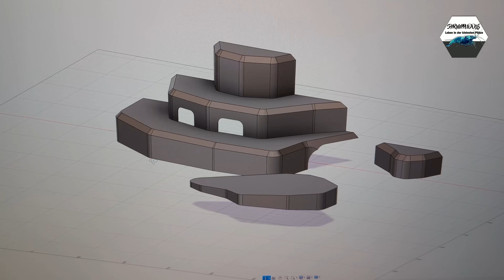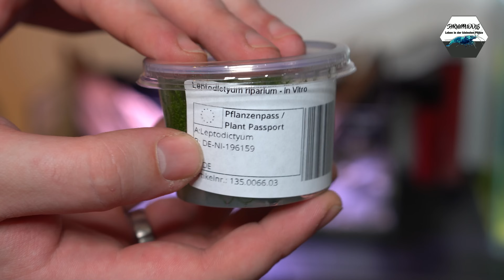Das kleinste Flussaquarium der Welt?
(Werbung) ►HEY AQUARIANER,
du stehst auf nützliche Tipps und Tricks zum Thema Garnelen, Krebse, Schnecken, Fische, Pflanzen und Co. Dann bist du hier genau richtig, SHRIMPPUDDLE der Aquaristik-Channel mit dem Schwerpunkt Wirbellose. Wenn du immer auf dem aktuellen Stand bleiben willst, dann lass uns gerne ein Abo und eine aktivierte Glocke da.
►Falls du uns unterstützen möchtest, findest du auch weiter unten Links zu den Shops unserer Aquaristikpartner.
Wenn du uns noch mehr unterstützen möchtest, kannst du das gerne durch eine Kanalmitgliedschaft tun. Unter dem folgenden Link erfährst du mehr dazu:
►Hier findest Links zu den Seiten meiner Aquaristikpartner*:
LOGEMANNS GARNELENHAUS:
►Hier findest du Links zu den genutzten Produkten*:
►Hier findest du weitere Webinhalte von uns:
WEBSITE ▶︎ In Arbeit...
►ShrimpPuddle entstand 2006 als kleines Aquaristik-Hobby mit TRIOPS, wir fingen mit nichts an außer wissen aus Fachbüchern, YouTube und selbst probieren. Mittlerweile sind wir auf alle Arten an FISCHEN und WIRBELLOSEN umgestiegen. Wir versuchen mit diesem YouTube-Channel und unseren anderen Seiten  so viel wie möglich, von unserem Wissen zu Teilen, um dieses wunderschöne Hobby.
Wir zeigen euch gute Produkte, die uns zum Erfolg in der Haltung und Zucht gebracht haben. Wir testen mittlerweile Produkte von namhaften Herstellern und kleineren Privatanbietern und versuchen diese hier und da in Videos vorzustellen.
Wir versuchen in Tutorials immer möglichst einfach zu zeigen, wie man Probleme in der Aquaristik recht einfach lösen kann.
Denn Aquaristik ist definitiv nicht das SUPER SCHWERE Hobby, für das es immer da gestellt wird.
Viel Spaß wünscht euch ShrimpPuddle der Aquaristik-Channel.

*Sämtliche Links zu den genutzten Produkten und die Partnerlinks, sind keine Links die zu zusätzlichen Kosten führen, sie dienen zur Information und falls du etwas in den Shops kaufen solltest, erhalten wir eine kleine Provision dafür.